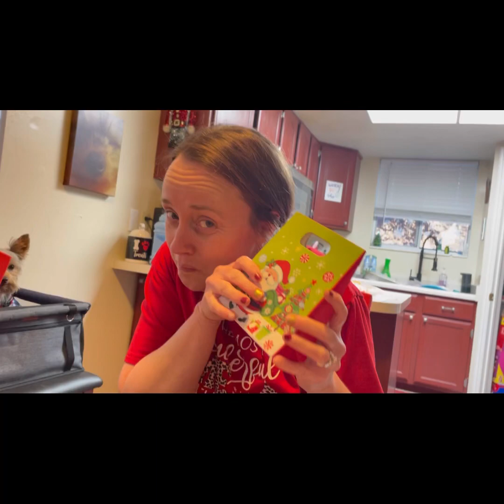TIKKI TACS HACKS!!! COOKING IN THE KACHEN!!!!!!